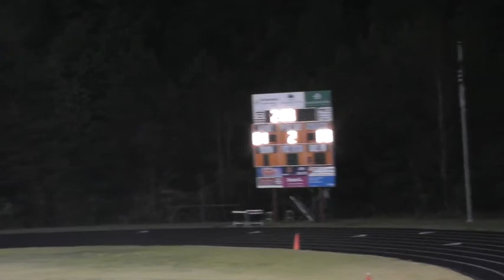Monacan Soccer vs. Manchester 5-9-14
Away